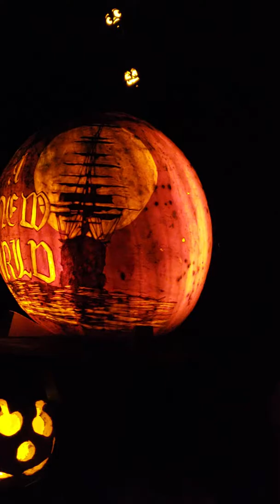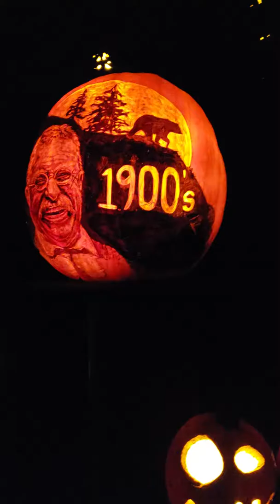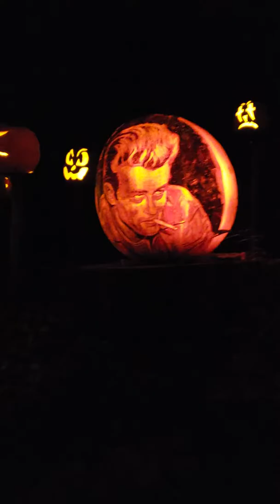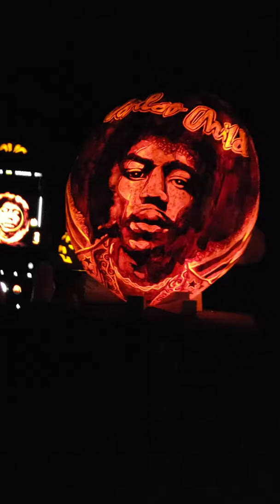5,000 Jack-o-lanterns at MN Zoo 2018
Went to see 5,000 carved pumpkins on Halloween. 🎃 Probably best to watch without sound. Haha